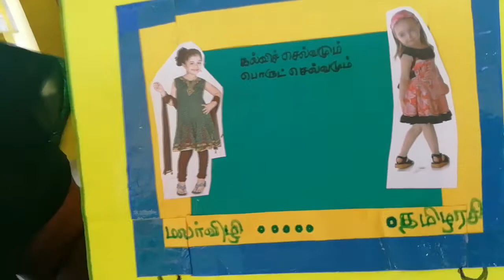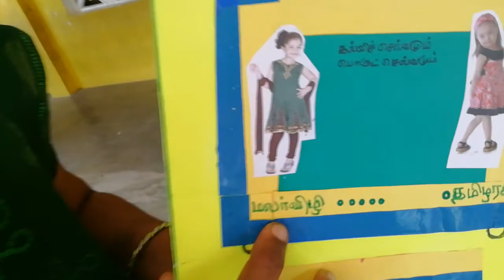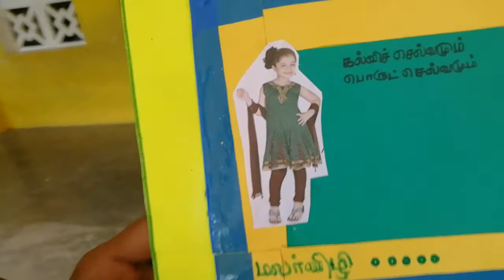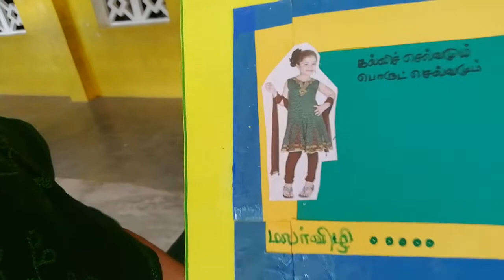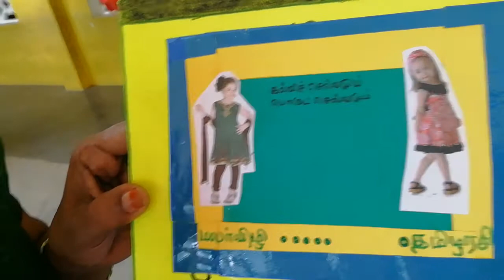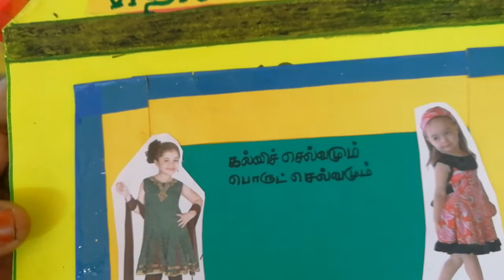1st TERM, 5th Std, Tamil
Kalvi selva mum Porul selva mum